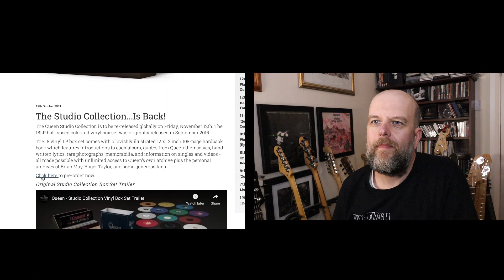Genesis Reschedule UK Shows & Queen Reissue That Vinyl Box Set AGAIN!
You can still get that Queen box set from Amazon